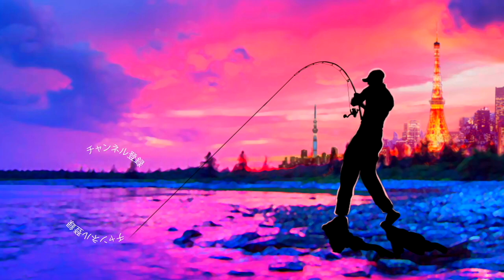ダヴィンチな秋開幕！ディズニーランドに向かってランブルフィッシュテール付き投げたら炸裂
ＳＵＢ！ダヴィンチな秋開幕！ディズニーランドに向かってランブルフィッシュテール付き投げたら炸裂って事で東京湾秋開幕のシーバス釣りです。徐々にベイトフィッシュも大きくなりジョイクロやダヴィンチの様なビッグベイトが活躍シーズンになってまいりました！今回は仲間のマッチーがダヴィンチにシルエットを手軽に巨大化出来るランブルフィッシュテールを装着してナイスなスズキを仕留めましたよ〜！

2019年度は引き続き去年デプスの「コンツアージグ」＆「ブルフラット」で練習したジグストの釣りを色々なルアーに応用して巨大なブラックバスを狙って行きます！ライトリグ方面では去年よりゲーリーヤマモト大好きな釣りガール、メグタスが加わったのでそれぞれ分担して色々なルアー、釣り方に挑戦して行きますよ〜！

TurikouTVの動画
19アンタレスに真紅のスコーピオン⁉︎シマノの2019最新リールが遂に情報解禁！
19アンタレスはアンタレスミニ⁉︎ シマノの総合カタログが素敵過ぎる